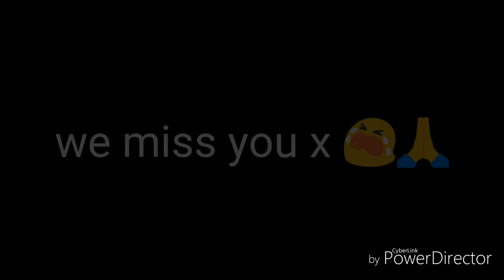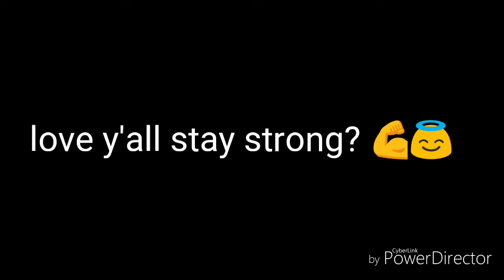1 YEAR WITHOUT XXXTENTACION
I love y'all stay strong and positive x inspired me so much I loved his musics when I first listened to him in 2015 I started to love Jahseh Dwayne Ricardo Onfroy RIP THE LEGEND HIMSELF XXXTENTACION 🕊💔❌❌❌